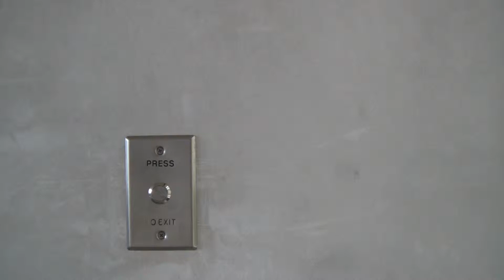Ocean House Slide door exit button